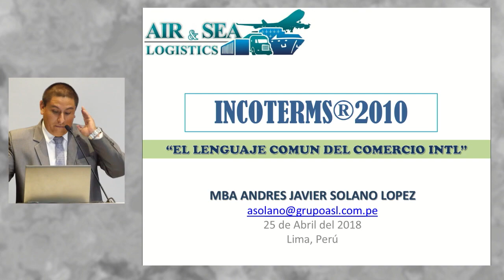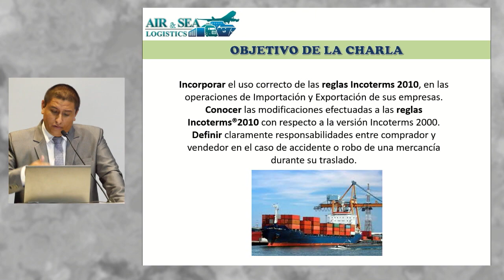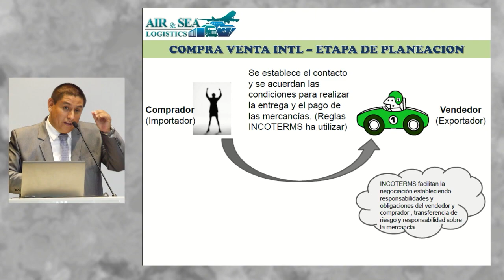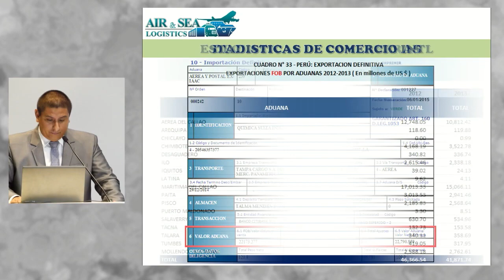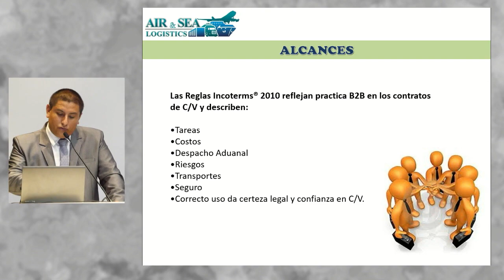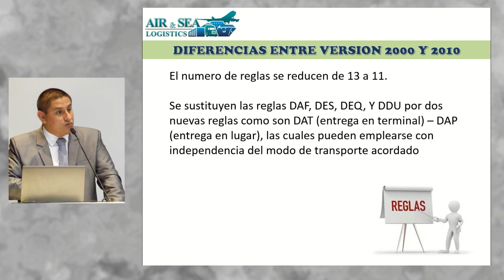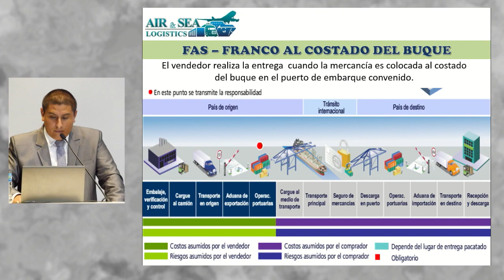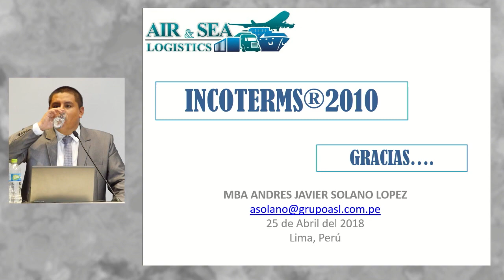Incoterms 2010: aplicaciones y casos prácticos: SOLANO, Andrés (25 de Abril)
"Incoterms 2010: aplicaciones y casos prácticos"